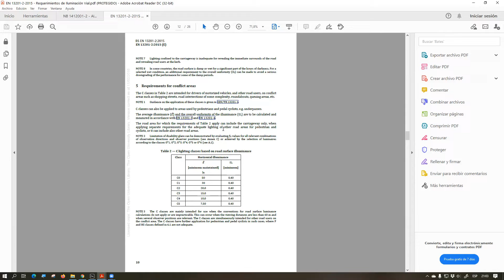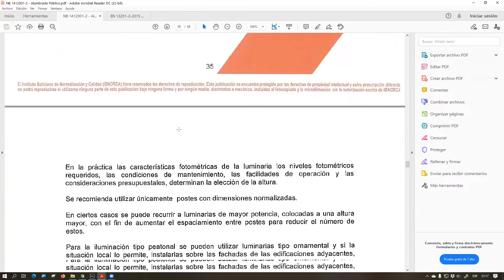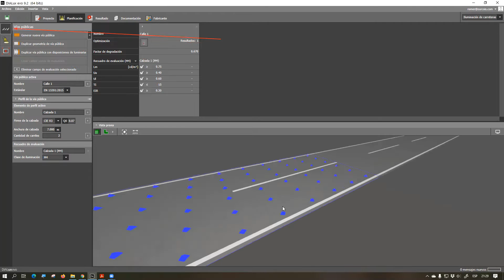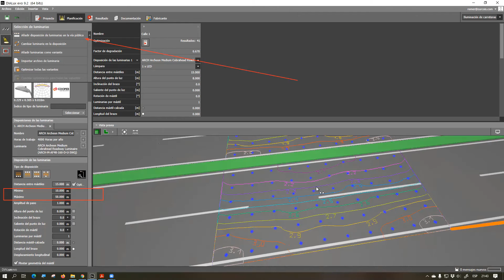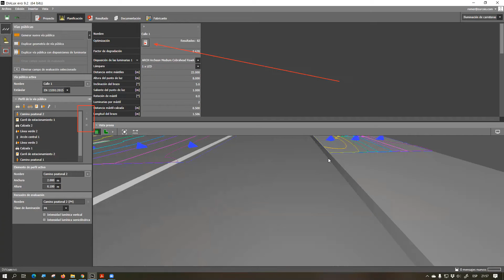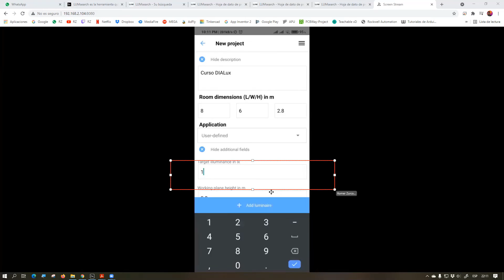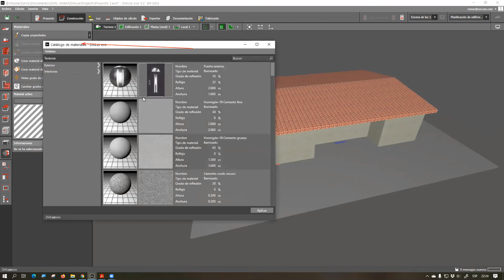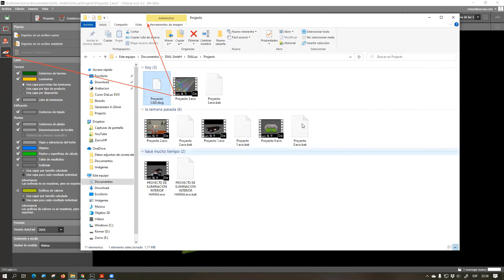⚡ DIALux EVO Clase 5